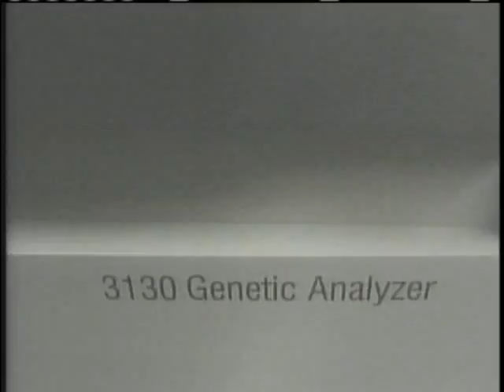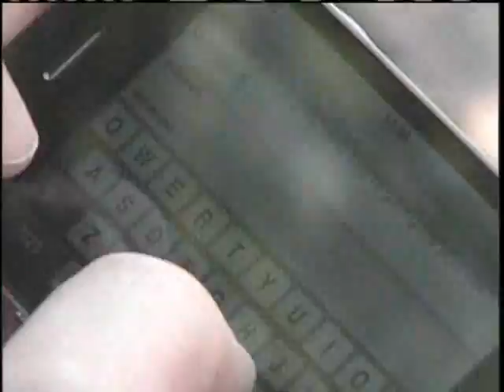News 8 NOW Webcast